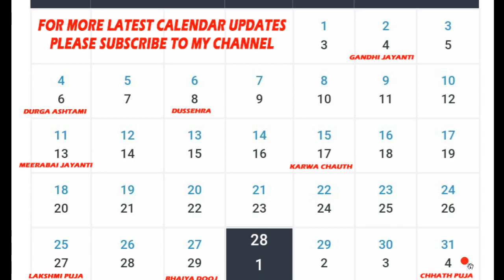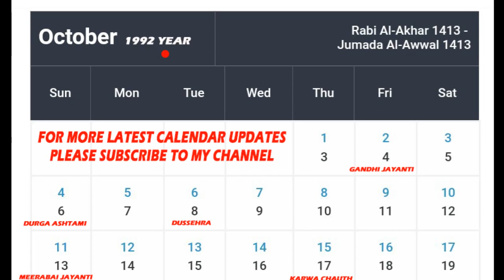1992 Calendar | October Month 1992 Calendar | English Urdu Calendar | अक्टूबर माहिना 1992 कैलेंडर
1992 Calendar | October Month 1992 Calendar | English Urdu Calendar | अक्टूबर माहिना 1992 कैलेंडर